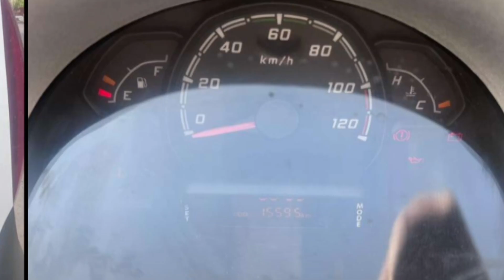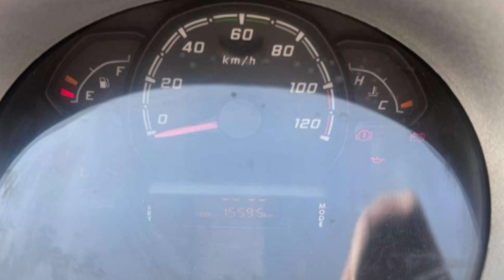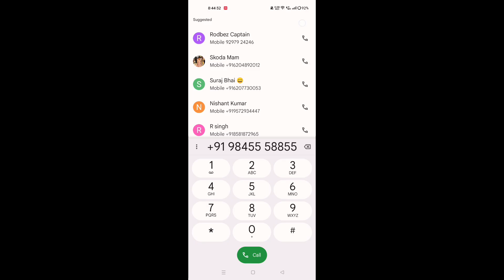Nano for sale 2014 at India || At Affordable rates || Excellent Condition Car || Call 983346***